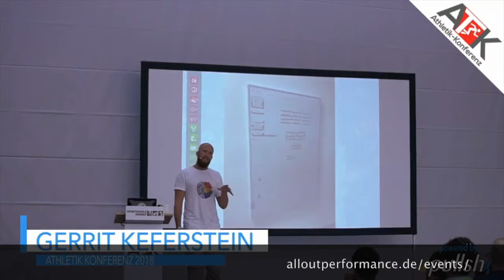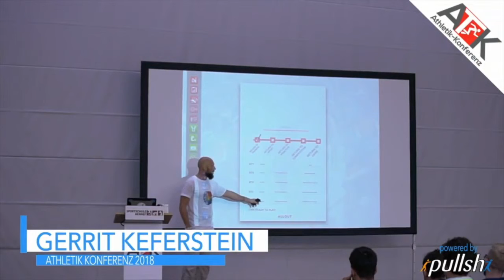Ein praktischer Einstieg in Return to Game | PERFORMANCE DOC